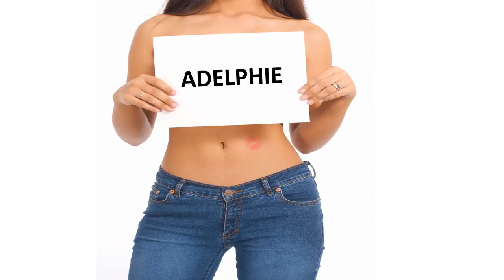Herzlichen Glückwunsch zum Geburtstag ADELPHIE